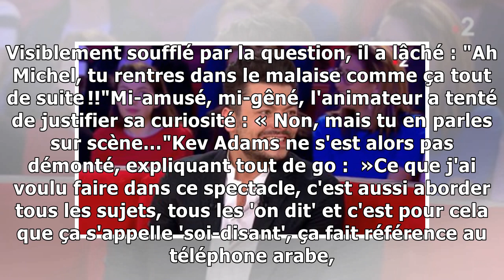VIDÉO – Kev Adams gêné : quand Michel Drucker évoque avec malice Iris Mittenaere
« AH MICHEL, TU RENTRES DANS LE MALAISE COMME ÇA TOUT DE SUITE! »